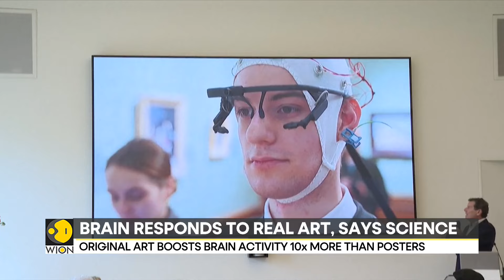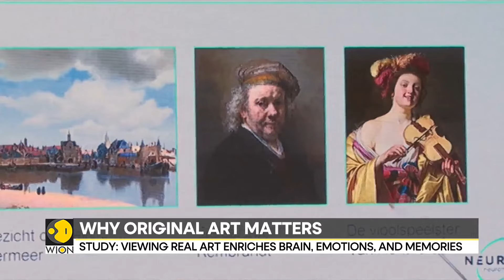Study Reveals That Experiencing Real Art Enhances Brain Function, Emotions, and Memory | WION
A recent study has shown that experiencing real art can significantly enrich brain activity, heighten emotional responses, and strengthen memory. The research highlights how direct engagement with art stimulates neural pathways, leading to deeper cognitive and emotional processing, offering profound mental benefits beyond mere aesthetic appreciation.